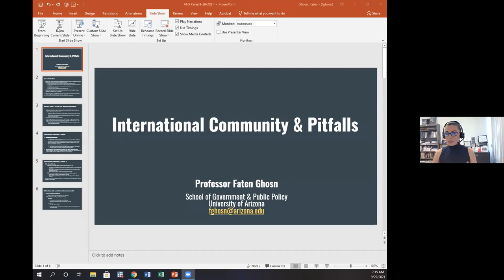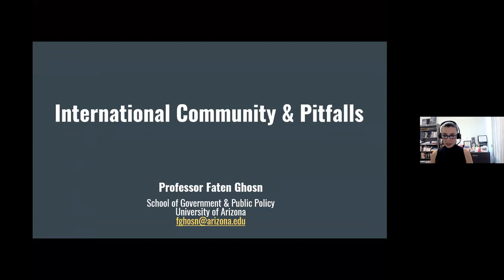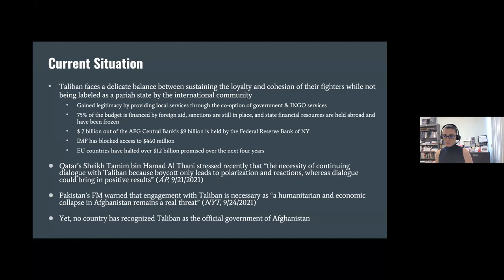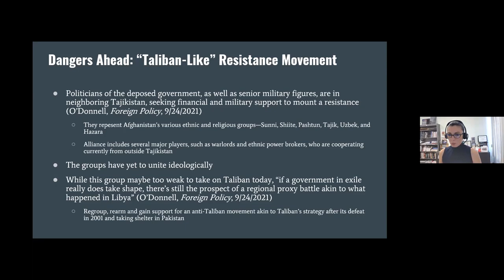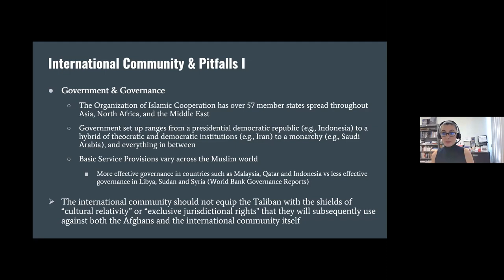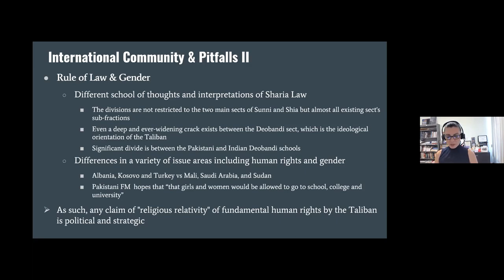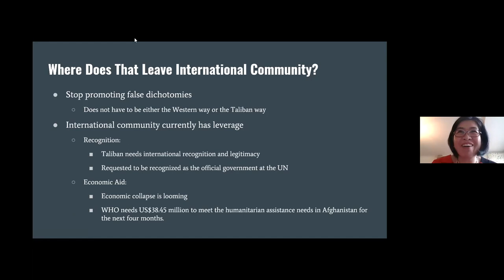The Future of Afghanistan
Chair: Dr Christine Cheng, Senior Lecturer in War Studies, King's College London

Panelists:
- Professor Faten Ghosn, Distinguished Professor in the School of Government and Public Policy and Faculty, University of Arizona
- Mr Abdullah Khenjani, former Deputy Minister of Coordination, Strategy & Policy in Afghanistan's State Ministry for Peace
- Ms Nargis Nehan, former Director General of the Treasury Department at the Ministry of Finance, Senior Advisor to the Minister of Education, and Advisor to the Minister of Higher Education
- Najib Sharifi is president of the Afghan Journalists Safety Committee (AJSC)

It has been twenty years since the US and its allies invaded Afghanistan and toppled the Taliban. In the wake of that defeat came an American occupation that killed 241,000 civilians, remade the country's political map, and also fundamentally challenged the institutions of Afghan society.

The recent withdrawal of US troops is set to remake the country anew. What is the future of Afghanistan? What could it be? What are the key internal and external dynamics going forward? What role, if any, can external actors play in this process? This roundtable promises a brutally honest conversation between prominent Afghan voices and scholars of Afghanistan.